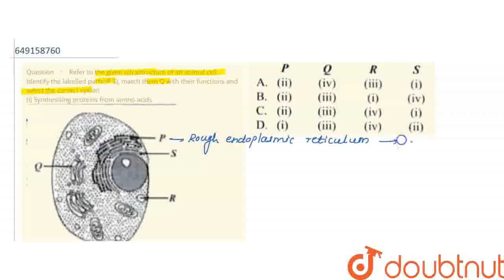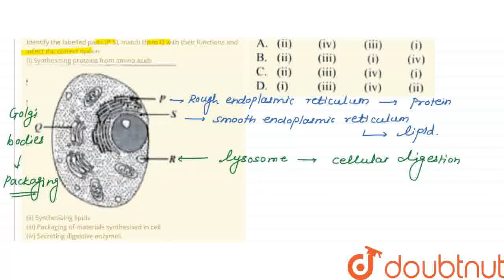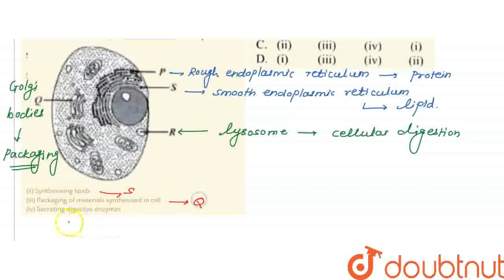Refer to the given ultrastructure of an animal cell . Identify the labelled parts (P S), match t...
Refer to the given ultrastructure of an animal cell . Identify the labelled parts (P S), match them Q with their functions and select the correct option (i) Synthesising proteins from amino acids(ii) Synthesising lipids (iii) Packaging of materials synthesised in cell (iv) Secreting digestive enzymes
Class: 8
Subject: BIOLOGY
Chapter: NSO QUESTION PAPER 2017-18 SET-B
Board:IIT JEE

👉 Have Any Query? Ask Us.